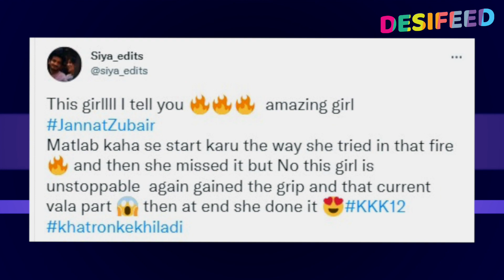KKK 12 Fame Jannat Ke Birthday Pe Jamkar Hui Party, Show Mein Jannat Ko Rota Dekh Emotional Hue Fans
♦ Khatron Ke Khiladi 12 Host: Rohit Shetty
♦ Khatron Ke Khiladi 12 Contestants: Rubina Dilaik, Tushar Kalia, Mr. Faisu, Sriti Jha, Rajiv Adatia, Jannat Zubair, Nishant Bhat, Kanika Mann
♦ Khatron Ke Khiladi 12 Elimination (Evicted) Contestants : Erika Packard, Aneri Vajani, Shivangi Joshi, Chetna Pande, Sriti Jha
♦ Khatron Ke Khiladi 12 Wild Card : Pratik Sehajpal,

► Watch Fear Factor: Khatron Ke Khiladi 12 5th September 2022 (Season 12) Full Episode On Colors TV.